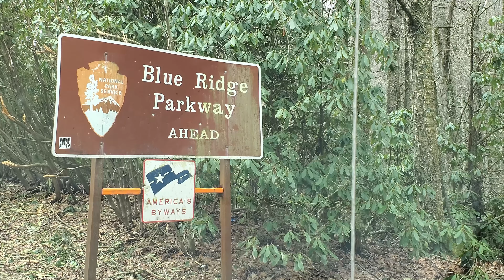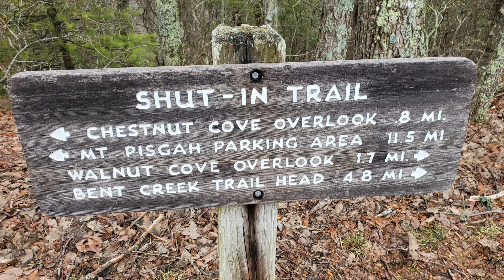The Blue Ridge Parkway, North Carolina [Driving Through Epic Fog!]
In this video we continue our road trip through North Carolina! We hiked a little ways on the Shut-In Trail, and continued on to Gatlinburg, check out next weeks vlog for the rest of our road trip!
We took this trip a few weeks, but what now seems like a life time ago.
We know right now the idea of traveling is very scary, but we still wanted to share our trip with you since it brought us such joy, and we hope it can help you plan for better days to come!